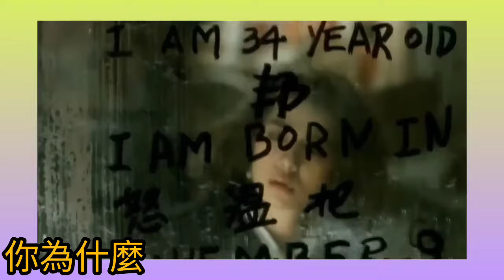紐約秋天的童話 張衛健.唱《在森林和原野》2001 曲.Mads Hansen 1868 丹麥原曲.Marken er mejet 豐收歌 片.秋天的童話 周潤發 鍾楚紅 1987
在森林和原野
唱：張衛健
曲：Mads Hansen
丹麥原曲：Marken er mejet 豐收歌 1868

在森林和原野是多麼的逍遙
親愛的朋友啊 你在想什麼
種一棵樹苗 每一年鮮花盛放
這是多麼美麗啊 多麼美麗啊
小鳥輕輕在歌唱 小鳥輕輕在舞蹈
朋友啊 你為什麼苦惱又悲傷
那年那月那天那個時辰
親愛的朋友啊 你來猜猜看
煩惱苦悶都消除快樂又逍遙
How I like to wander in the forest and plains
Feel the wind in my hair and listen to birds sing
Guess they're trying to say that they're in a good mood
If only I could tell them I feel just the same
Whatever is the problem, whatever is on your mind
Why not take a trip with me in the country side
Lie on your back, count the clouds with me
Never mind the future for the future will be

《秋天的童話》（An Autumn's Tale）是德寶電影公司出品、1987年上映的一部香港愛情電影，由張婉婷執導，周潤發、鍾楚紅、陳百強等主演，為張婉婷「移民三部曲」的第二部作品。本片榮獲第7屆香港電影金像獎最佳電影、最佳編劇、最佳攝影，以及第24屆金馬獎最佳男主角（周潤發）。在2005年，獲香港電影金像獎協會票選為「最佳華語片一百部」之一；2011年獲香港康樂及文化事務署香港電影資料館選為「百部不可不看的香港電影」的其中一部。此電影全部在美國紐約市取景拍攝。

其他國家片名
日本：《誰かがあなたを愛してる》（有人愛你）
韓國：《가을날의동화》（秋天的童話）

導演
張婉婷
監製
岑建勳
製片
湯美如
編劇
羅啟銳
統籌
谷薇麗
主演
周潤發
鍾楚紅
陳百強
配樂
盧冠廷
主題曲
別了秋天（呂方）
攝影
鍾志文
James Hayman
剪接
蔣國權、李炎海、陳祺合、朱晨杰、鄺志良
製片商
德寶電影公司 出品
潘迪生 出品人
片長
98分鐘
產地
英屬香港

製作背景
《秋天的童話》取材於張婉婷八十年代初在紐約的留學經歷，「船頭尺」的原型是她的一個好友「巢皮檸」（劉健寧），「女人真是茶煲（trouble）」，「I am not yellow cow」都是他的原話。

由於1980年代香港電影業主要產出類型為動作片及喜劇片，故導演張婉婷與羅啟銳在推銷這部愛情文藝片時遇上很大阻滯，不少電影投資商對於「童話」二字望而卻步，亦覺得張羅二人選用當時還是票房毒藥的周潤發出演船頭尺這個角色投資風險太高，有片方建議將故事改成「旺角的童話」，由洪金寶、成龍或許冠文主演，但張羅二人不為所動，堅持要在紐約拍攝幷選用周潤發，最後在陳冠中的牽線下，將劇本交給德寶的岑建勳過目，並得到岑建勳的首肯投資拍攝。

在《秋天的童話》開拍前，周潤發因《英雄本色》而人氣急升，由「票房毒藥」變為票房保證，片商都爭着邀他做主角，令未與對方簽約的張十分徬徨，擔憂對方不再有興趣拍或要求增加片酬，幸而發哥最終兌現承諾赴美拍攝。

張婉婷很早已定下鍾楚紅作為女主角，原本岑建勳認為此角色並不適合她，並提議由繆騫人出演，但張婉婷覺得鍾楚紅有一種倔強的特質而堅持用她。

Vincent這個富家子留學外地的角色很早就已鎖定由陳百強飾演，高等教育、具貴氣、來自美國東岸的公子哥兒，香港有此氣質的藝人寥寥無幾，據聞亦與俞琤的建議有關。原本在劇本中此角色名為Winston，但在陳百強的堅持下更名為Vincent。

1986年9月，《秋天的童話》在紐約順利開機。張婉婷介紹周潤發給「巢皮檸」認識，但是「巢皮檸」並不怎麼喜歡周潤發，理由是他太花心。

當時，周潤發為了拍《秋天的童話》而向有江湖背景的另一片商要求給予他兩個月時間，之後便會回港拍他們的戲，故當時《秋》的片場有香港黑社會委託的當地黑社會幫派「飛龍」及「鬼影」全程監督，保證兩個月內拍完美國外景，讓周潤發能如期返港。

由於預算超支，此片的部分內景改在香港搭景拍攝。

此片於1987年7月10日晚上9:30在翡翠戲院上映首映禮，並於7月11日的上映週末午夜場。

劇情
美麗而驕縱的年輕姑娘十三妹（Jenny）（鍾楚紅 飾）隻身從香港赴紐約攻讀大學，並探望先她赴美的男友Vincent（陳百強 飾）。前來機場接她的，是一個在唐人街打工的遠房親戚船頭尺（周潤發 飾）（「船頭尺」是雙關語，意思是「度水」，在香港俗語中為借錢的意思）。滿口髒話、粗俗不堪的船頭尺被人看作「爛鬼」。船頭尺初時對十三妹感到厭煩，並稱她為「茶煲」（即英文的trouble，麻煩的意思）。

十三妹發現男友移情別戀，心灰意冷，把自己關在房裏。一次因家中煤氣泄漏而中毒，幸虧住樓下的船頭尺及時拯救，得以很快康復，並逐漸建立信心，專心讀書和工作。船頭尺對十三妹日久生情，開始戒煙戒賭。

船頭尺在自己34歲生日時，舉辦了一個大食會，並邀請了十三妹和她的朋友參加，怎知十三妹的男友 Vincnet 突然出現，船頭尺感到不是味兒，只好悄悄離開。船頭尺在賭場聽聞好友「無柄遮」被人欺負，並決定聯同「中國同學會」的眾兄弟友為「無柄遮」出頭打架，十三妹阻止不果，更險出現意外。

秋天時，十三妹決定接受 Mrs. Sherwood 在她長島家中的新工作，離別時，船頭尺將自己的二手車賣掉，買了一條錶帶送給她配襯其手錶機芯，卻發現她將手錶機芯送了給自己。

一段時間之後，當十三妹舊地重遊時，發現在海邊開了一間喚作「舢舨」（Sampan）的餐廳，而店主卻是。。。

演員 角色 備註
鍾楚紅 十三妹（李琪） 英文名Jennifer，暱稱Jenny。廿三歲的年輕女子，隻身到美國紐約留學讀戲劇，並打算探望已在美國留學的男友。初抵埠即由一名遠親（船頭尺）接機。她人生路不熟，得船頭尺照顧。後來發現原來男友已移情別戀，而船頭尺對她竟然日久生情，但二人生活世界截然不同，只好理性地在保持距離，又在感性地接近……
周潤發 船頭尺 英文名Samuel Pang，十三妹表舅父的侄子，三十三歲。在紐約唐人街餐館任服務生的老粗，曾經行船十年，好賭而且生活亦不修邊幅，講義氣。發現對十三妹日久生情後，於是暗戀令他嘗試改變發奮，卻又自覺配不上十三妹而不敢表露。
陳百強 Vincent 十三妹原來的男友。
黃淑儀 Mrs. Sherwood 十三妹在其富宅任褓姆的僱主。
鄭明宜 Anna Sherwood Mrs. Sherwood 的女兒。
荊永卓 豉油碟 船頭尺在唐人街的兩位好朋友之一。
吳福星 Peggy Vincent 在美國的新女友。
黃曼  十三妹的媽媽
盧業瑂 美芝美 十三妹的朋友
陳銳然
熊光棠

經典對白
Vincent：「我記得活地阿倫說過，感情就像一條鯊魚一樣，要不停的向前游，不然就會死的。」
十三妹：「你不懂，女人二十三歲，比男人三十三歲老。」
船頭尺：「我這輩子什麼都沒有，但最起碼還有點自尊。」
船頭尺：「我最希望有一天在這裏開一家餐館，門口對着大西洋，每天晚上收工，搬張椅子出來，坐在門口，吹吹海風，喝喝啤酒，不知道多寫意。」
船頭尺：「三大規條：戒賭、戒酒、戒煙。五大目標：學海無涯，唯勤是岸；拿完綠卡要拿金卡；穿鞋要穿襪；英文講Grammar；想做就去做，船頭愛茶煲. 有人愛茶煲。」
十三妹：「有一種男人，你和他在一起很開心，你很想和他在一起，可是要你嫁給他，你又不會。我們是兩個世界的人，如果有一天發覺彼此合不來而要分開，我們都會受不了。他已經三十幾歲了，這次才是他的初戀。我跟 Vincnet 分手後，至今才安定下來。你知道，戀愛一次，元氣大傷。」

軼事
張婉婷前作《非法移民》的男女主角荊永卓及吳福星亦有在本作演出。前者飾演船頭尺的好朋友「豉油碟」；後者飾演十三妹前男友Vincent的新女友 Peggy。荊永卓是張婉婷和羅啟銳在紐約大學電影系的同班同學。吳福星在此兩作後並未在演藝圈活躍。

Vincent所說的「愛情就好像鯊魚」一詞是來自Woody Allen主演的電影《Annie Hall》。
船頭尺有一幕戲是他面對即將離去的十三妹，面部表情由初時瀟灑的笑，慢慢變為難過，然後眼泛淚光，再決定要追十三妹。當時現場有許多從唐人街來的人圍觀，原先嘈雜不堪，但周潤發迅速進入了情緒，以致在場的眾人均被感染，頓時鴉雀無聲，他們沉默著，跟隨着周潤發一起失落、猶豫、悲痛。在導演的一聲「cut」之後，全場拍掌。

岑建勳原先認為船頭尺與十三妹應坐在岸邊，唱着《在森林和原野》完場，但張婉婷堅持想讓船頭尺開一間餐廳，算是幫巢皮檸完成夢想。
潘迪生原先對此片的信心不足，因此在岑建勳的不知情下，只留了約兩個星期的上映檔期給《秋天的童話》，並與美國公司簽訂了之後在德寶院線上映美國動畫電影《老鼠也移民》(An American Tail)，但《秋天的童話》卻持續票房強勁，為此岑建勳唯有安排在別的院線繼續上映此片。

有傳編劇羅啟銳曾想過寫續集《冬天的寓言》，唯發覺下不了筆，只好作罷，正如張婉婷所說：「定格在最美的一刻，不是很好嗎？」
導演拍攝時未經同意下令美術指導將紐約公園樹葉噴紅，最後被告上法庭。

片中各場景攝於：
火車站：Lackawanna Railroad Terminal
船頭尺之家：Monroe Street 73號附近
船頭尺家附近、畫作及十三妹坐Vincent車離去的大橋：Manhattan Bridge
船頭尺當侍應的酒樓：銀宮酒樓（現已結業）
銀宮酒樓窗外、十三妹離開船頭尺前往長島的大橋：Brooklyn Bridge
十三妹踩單車的公園：中央公園Central Park
十三妹重遇Vincent的公園：Brooklyn Heights Promenade
船頭尺買了錶帶回家時經過：Roosevelt Island纜車站
片末十三妹獨自於清晨看東河風景是的大橋：Williamsburg Bridge
片末Sampan海岸餐廳的位置：位置難考證（恐已清拆），現唯一相似的是Coney Island海灘的一道沿出海上的橋
其他在片中出現的街道：Mott Steet、Doyer Street

爭議
粵語髒話
無綫電視翡翠台於2006年10月1日重播《秋天的童話》，片中出身市井的船頭尺說話粗俗，播放後無綫電視遭市民投訴節目含有粗口。投訴人指船頭尺駕車接載女主角十三妹時與一批西班牙裔流氓發生爭執，於互相指罵時罵了廣東話粗口「屌你！」，投訴在周日下午播放會對兒童產生不良影響。廣播事務管理局調查後裁定投訴成立而對無綫發出勸喻，指出節目中含有髒話如「FUCK」及「冚家剷」，粗俗及極度惹人反感，促請嚴格遵守《電視通用業務守則—節目標準》；其後再頒下詳細判辭，要求重播該劇時，除了以上2個用字外，其他粗俗對白如「隊霖佢」、「躝癱」及「仆街」等也須刪走。導演張婉婷表示船頭尺說話較粗俗是為切合角色需要，惟戲中並無「屌你！」這句對白，可能只是近似音出現在背景嘈雜聲音中；無綫電視外事部助理總監曾醒明稱電影已播映多年、又在電視台重播多次，質疑廣管局是次裁決的理據。事件惹來社會爭議，批評政府收縮藝術創作空間及「開倒車」。

相隔不足半年，無綫電視在2007年3月12日凌晨12時45分再度重播《秋天的童話》，刪除了「FUCK」與「冚家鏟」兩個粗口，男主角船頭尺的其他粗俗用語依然保留。